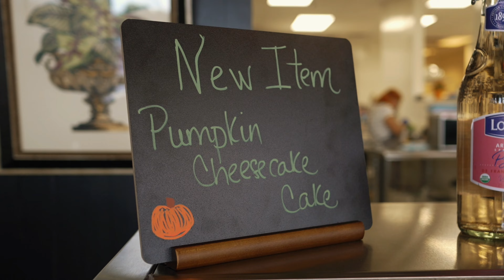Soleil Bakery- Ocala, FL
Welcome to Soleil Bakery, where the warm aroma of freshly baked goods fills the air and the tantalizing flavors of exquisite pastries delight your taste buds. This is a must try!
Soleil at Downtown:
56 SE 1st Ave, Ocala FL
Tue-Thu 8-8
Fri-sat 8-9
Soleil Bakery at Shady Oaks:
2435 SW 27th Ave, Ocala FL
mon-Thu 8-5
Fri 8-8